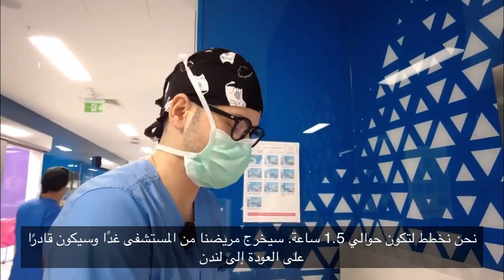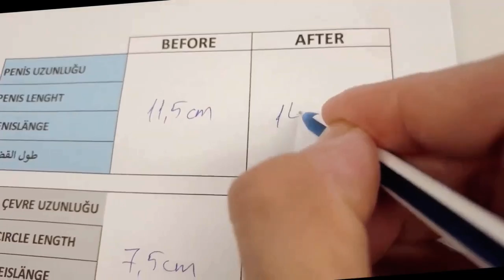جراحة تكبير القضيب (تطويل +2.5 سم ، + سماكة 4.5 سم)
- جراحة تكبير القضيب
               إطالة وتثخين القضيب

- عمليات تجميل القضيب غير الجراحية (تكبير القضيب بالحشو)

- تشخيص وعلاج ضعف الانتصاب
               العلاج بالموجات الصدمية
               تطبيق PRP (P-Shot)
               تطبيق SVF (الخلايا الجذعية)
               جراحة التسريب الوريدي (القصور الوريدي) في القضيب

- تشخيص وعلاج مشكلة سرعة القذف
               علاج سرعة القذف باستخدام تطبيق حشو القضيب

- تشخيص وعلاج العقم عند الرجال
               الجراحة المجهرية جراحة دوالي الخصية
               جراحة TESE

AndroKLINIK ، حيث يمكنك إيجاد حلول لجميع مشاكلك المتعلقة بالصحة الإنجابية والجنسية للذكور ، تم إنشاؤه من قبل أخصائي جراحة المسالك البولية الدكتور إيفرين IŞIK في عام 2019.

بعد تخرجه من كلية الطب بجامعة أنقرة عام 2007 ، مرجع سابق. أكمل الدكتور Evren IŞIK تدريبه التخصصي في مستشفى أنقرة أتاتورك للتدريب والبحوث ، عيادة المسالك البولية في عام 2012 ؛ اكتسب خبرة في هذه المجالات من خلال المشاركة في العديد من الندوات والدورات التدريبية في مجالات أمراض الذكورة والجراحة الترميمية للقضيب والعقم.

بينما كان تدريب التخصص لا يزال قيد التقدم ، شارك في العديد من عمليات جراحة القضيب المعقدة وعمّق تدريبه في طب المسالك البولية من خلال "تدريب جراحة الذكورة".

حاليًا ، يقدم أخصائي أمراض المسالك البولية والذكورة الدكتور إيفرين تشيك خدمات مكثفة في علاج الاختلالات الجنسية التي يسببها الذكور والعقم الناجم عن الذكور ، كما يستجيب لطلبات المرضى الذكور الذين لديهم متطلبات جمالية للأعضاء التناسلية.

يُجري الدكتور إيفرين تشيك عملياته الجراحية في المستشفيات المتعاقد عليها مع التكنولوجيا المتقدمة وخدمة المرضى عالية الجودة في إزمير وإسطنبول وأنقرة ، ولا يزال الخيار الأول للعديد من المرضى الذكور في تركيا ومن الخارج.

يمكنك الاتصال بنا للحصول على موعد: 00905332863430